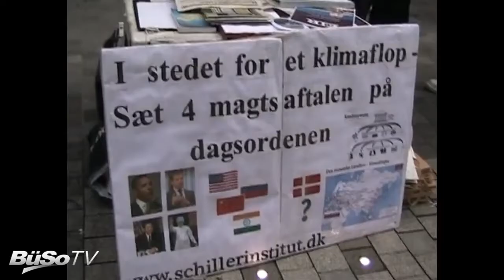The Fehmarn Belt Bridge Project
The Fehmarn Belt bridge project is a 19 km long bridge to the cost of 4.5 billion euros, which would connect what is now two dead-ends of Denmark and Germany: the Fehmarn in Germany and the Lolland-Falster region of Denmark. By making the Fehmarn Belt project, you not only shorten the transportation time across the belt dramatically, but also, as seen through the experience with similar projects in Denmark before, you not only have a lot of work-places being created by the project itself, in the period of time when you build it, but over time, you also have economic activity, construction etc., that will be increased.

Interview with Tom Gillesberg, chairman of the Schiller Institute in Denmark.